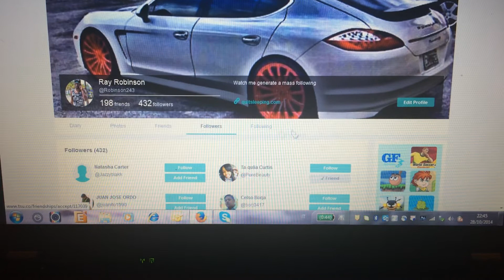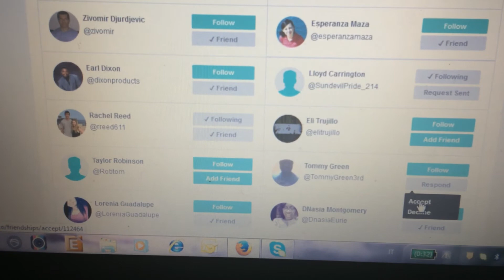TSŪ Paid Me Must Watch **How To Grow Your TSŪ Network **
TSŪ Paid Me Must Watch **How To Grow Your TSŪ Network ** follow me on tsu quitsleeping.com